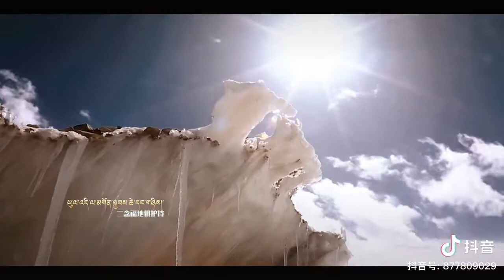འབྲོང་པ་ནོར་བུ། ཕ་ཡུལ་། 故乡 homeland Tibet song by Dronpa Norbu 2022 仲巴罗布